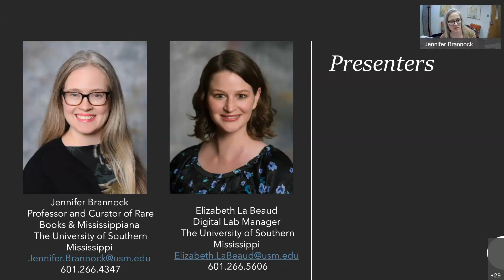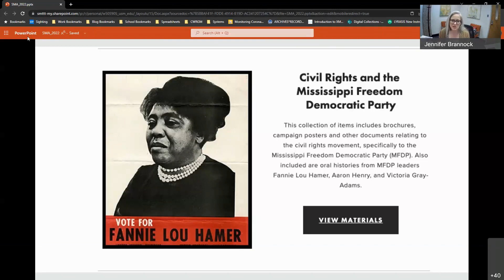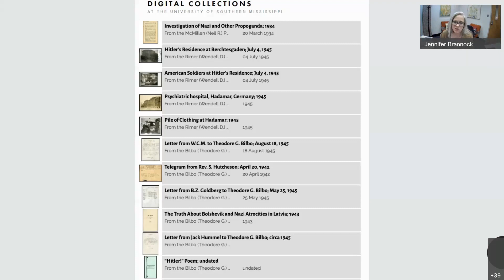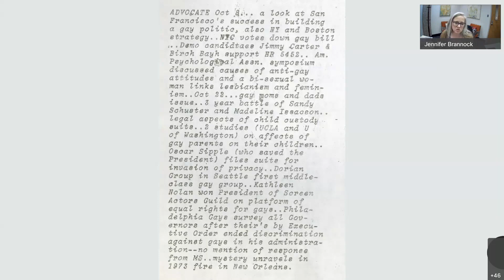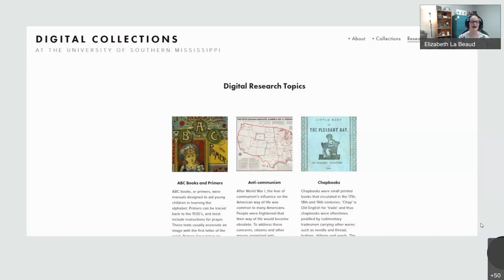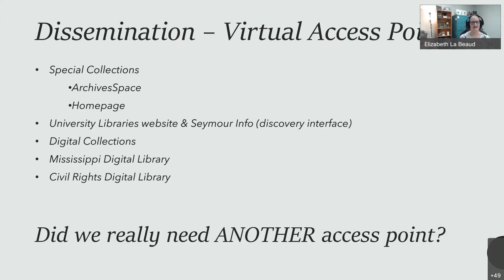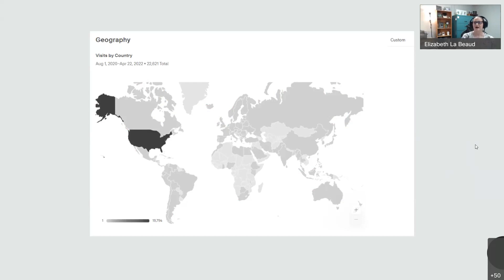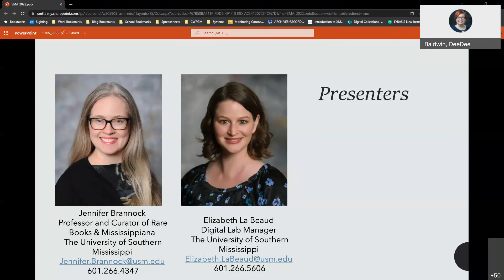Digital Collection Cliff Notes: Repackaging Research in a Virtual Environment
Jennifer Brannock, Curator of Rare Books and Mississippiana, University of Southern Mississippi
Elizabeth La Beaud, Digital Lab Manager, University of Southern Mississippi

When the pandemic hit, librarians and archivists scrambled to provide services for researchers. With so much research reliant on in-person access, archives worked to provide innovative ways for researchers to engage with materials online. Working the digitization unit, librarians in Special Collections at the University of Southern Mississippi created a new way to package digital materials for student researchers.

Students regularly begin their research focused on a topic, and it was determined that students would benefit by having digitized images arranged by a select group of popular research topics. These packets of digital images, which were curated from existing digital images as well as newly scanned items, were then placed on a Digital Collections page to assist students with starting their research. The Digital Research Topics provide 15-20 images relating to a subject with the selected materials representing a variety of primary source formats. This helps students to see the possibilities in materials that often comes out via library instruction. With limitations on instruction, the Digital Research Topics helped fill in some educational gaps created by the pandemic.

This presentation will provide an overview of the project and a look at the outcomes that reflect the success of this new initiative.